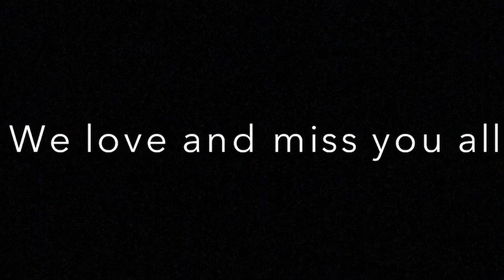Colcord Schools Virtual Sports Banquet 2020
Awards will be handed out at a later date. Due to restrictions regarding Covid-19 we had no choice but create a virtual banquet. Thank you parents and players!!! Go Hornets!!!